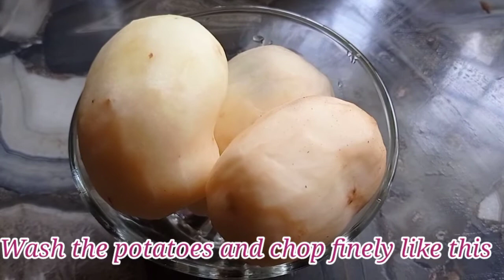How to make crispy french fries/Restaurant style crispy french fries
Hi friends,

ennu crispy um tasty um aaya french fries undaakkunnathu nokkam.easy preparation aanu.kurachu tomato ketchup koodi kootti kazhichal kooduthal tasty aayirikkum